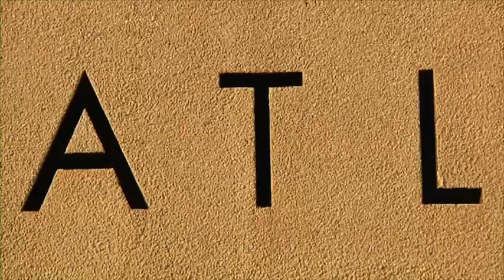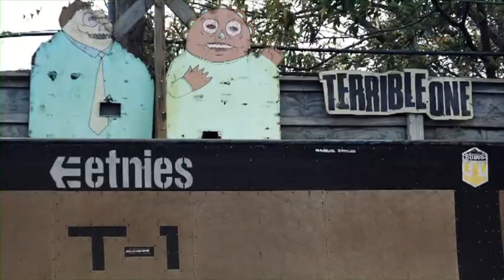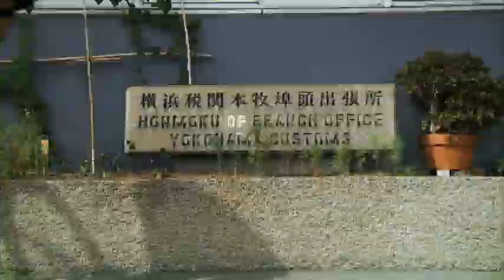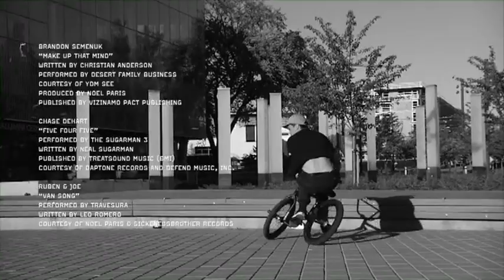BMX - Etnies - Chapters [RARE]